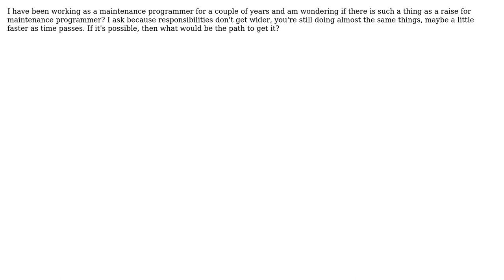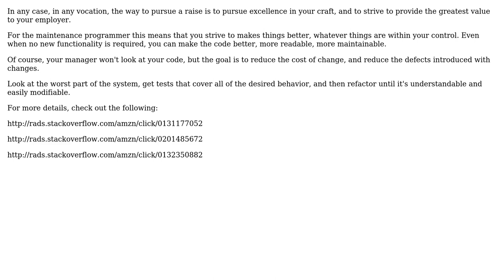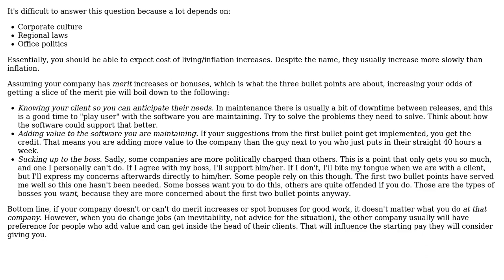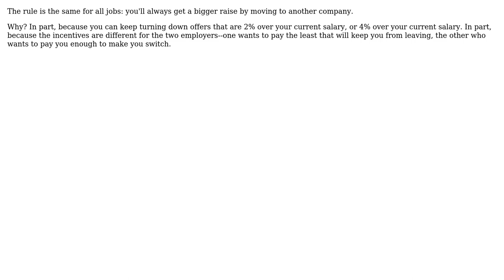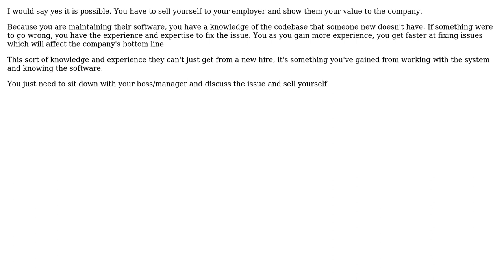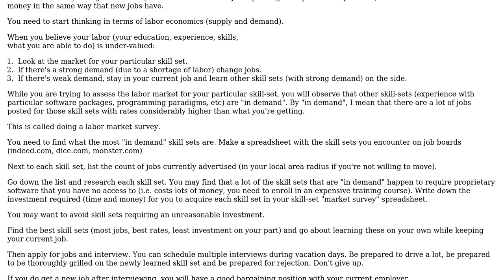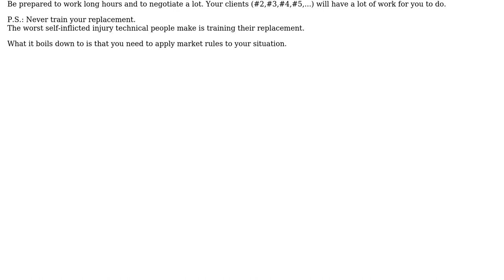Software Engineering: How can a maintenance-only programmer get a raise? (12 Solutions!!)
Software Engineering: How can a maintenance-only programmer get a raise?